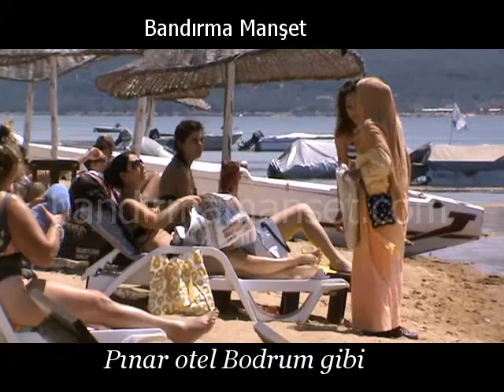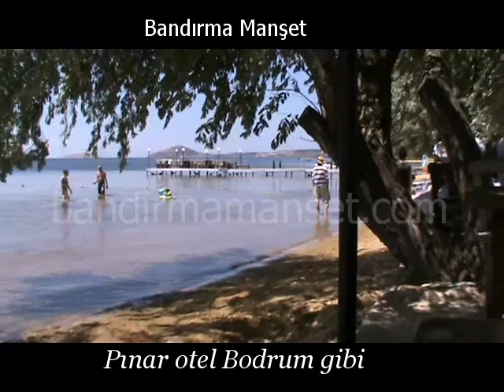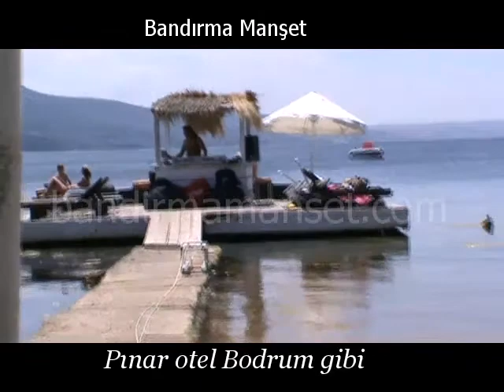pınar otel.yeni müzikli.mp4